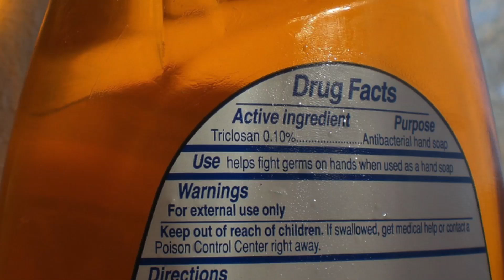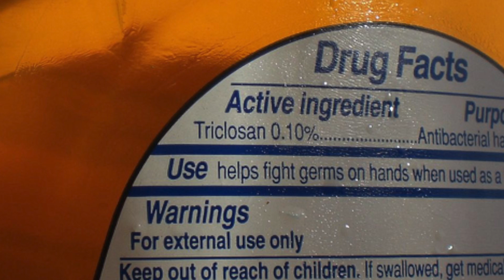Chemical Used in Anti-Bacterial Soap Linked to Muscle Impairment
Triclosan, a chemical used in everything from antibacterial soaps to mouthwash, has been found to impair normal muscle function in animals and human heart cells. The study was conducted by University of California Davis and was published in the Proceedings of the National Academy of Sciences. Jen Markham has the details.